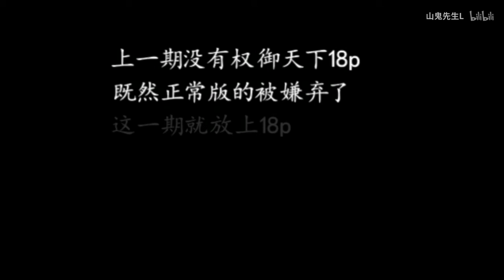【高燃向】令人心潮澎湃的古风歌曲合集第二弹（自带字幕），真的不想点进来听听歌嘛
高燃向古风歌第二弹来了!15首高燃歌曲轮番轰炸！
各种高能曲目出没，欢迎捕捉。推歌欢迎堆在评论区或私信up（多了可能不会回但是一定会看）
本期视频背景——叶修（为我叶修打call！）

新人up山鬼先生，视频可能剪得不好但是诚心在做每一个视频，求硬币求关注。
上一期戏腔合集av12338847
上上期高燃合集av12297760

本期曲目：当战/大浪淘沙/执天之行/长生诀/濯缨歌/天下无狗/乱世王者/白虹贯日/操戈天下/少年西游行/王侯将相/悟空/上弦之月/剑胆琴心/同道殊途/(彩蛋)